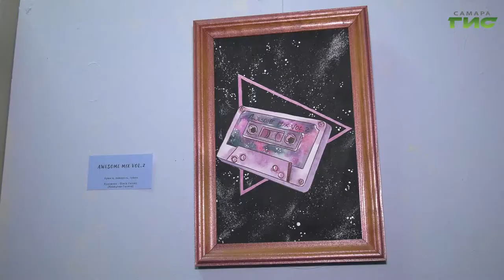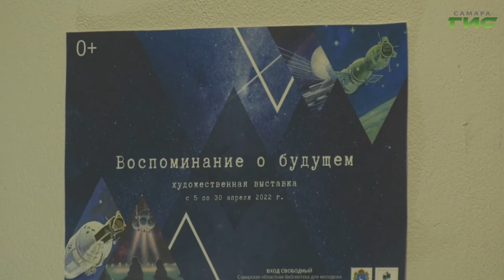В Самарской областной библиотеке открылась художественная выставка "Воспоминания о будущем"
Погрузиться в таинственный мир космоса. В Самарской областной библиотеке открылась художественная выставка "Воспоминания о будущем". В числе первых с картинами художников ознакомилась наша съемочная группа.